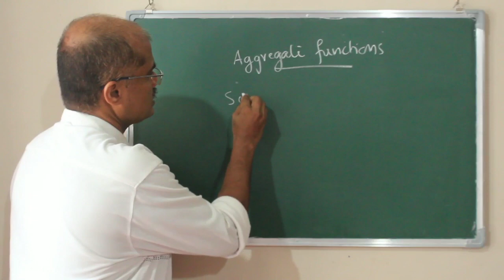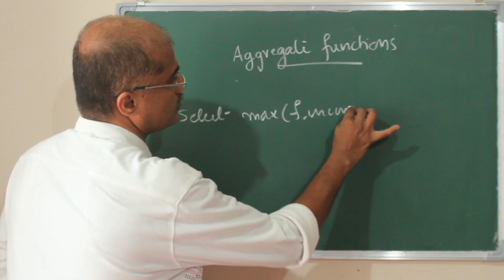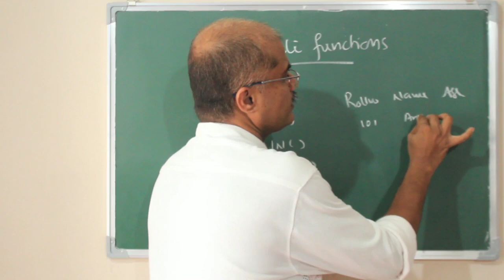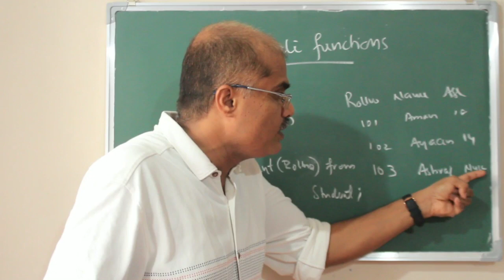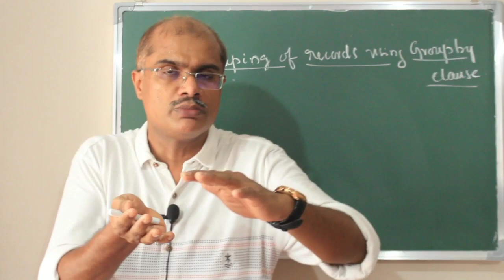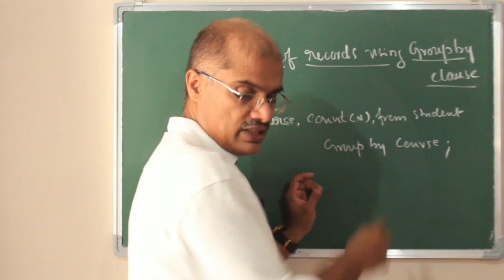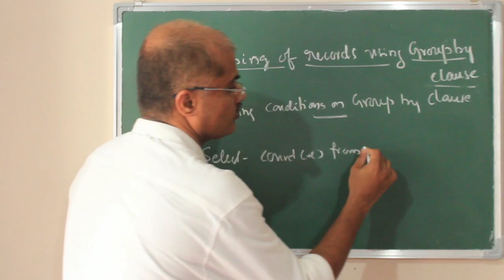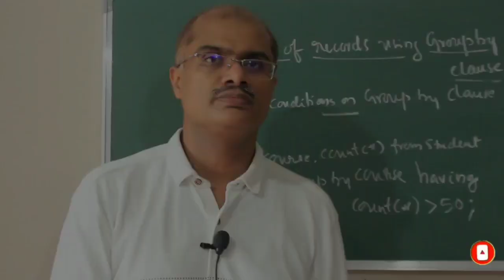AGGREGATE FUNCTION & GROUP BY CLAUSE IN SQL | PART - 4 | MALAYALAM | +2 CS & CA | MUHAMMED ASHRAF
In this video we are discussing about Aggregate Function & Group by Clause in SQL